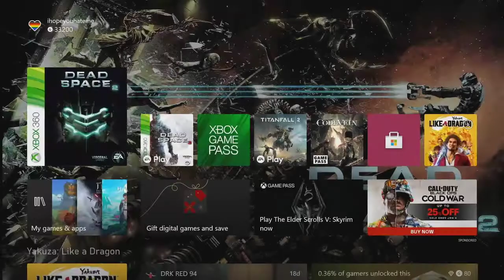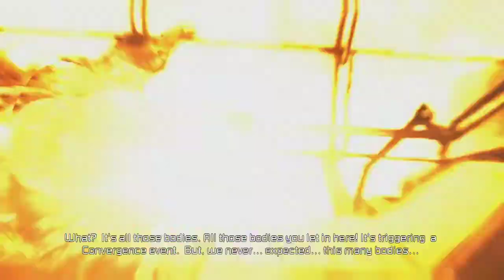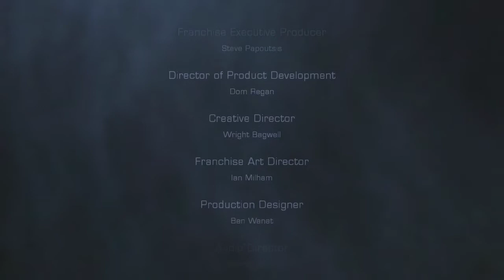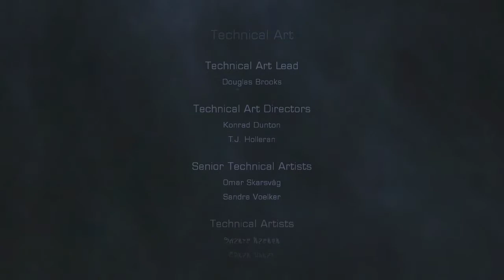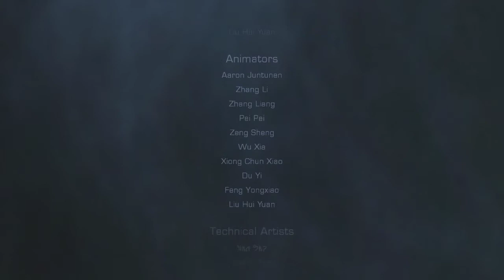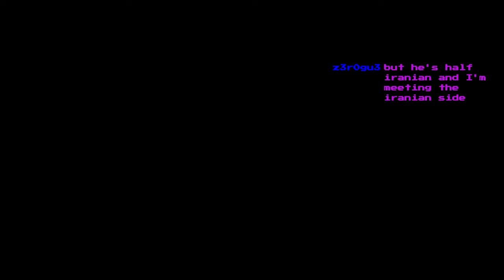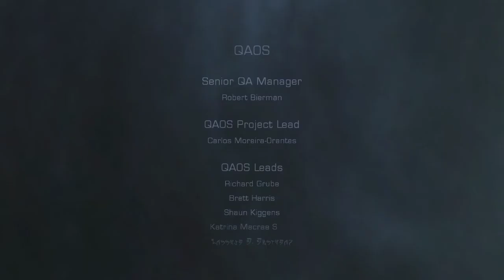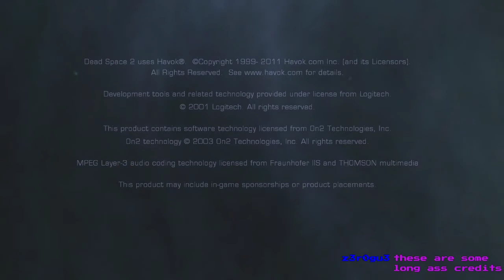Dead Space 2: Part 8- FINALE